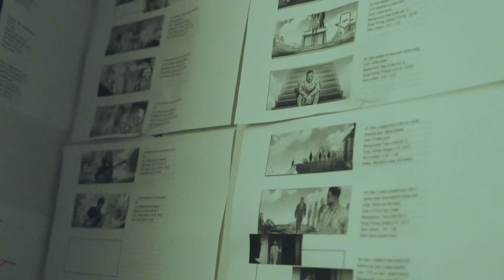Imagine Dragons - Eyes Closed (Official Behind The Scenes Video)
Music video by Imagine Dragons performing Eyes Closed (Behind The Scenes).